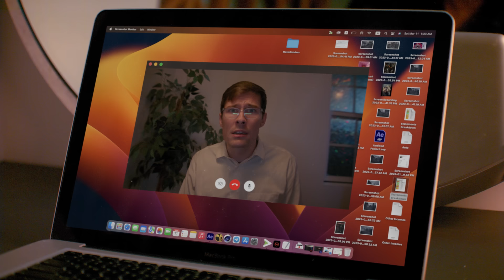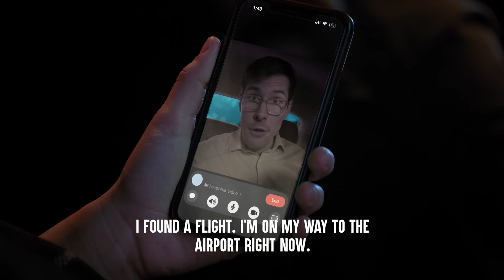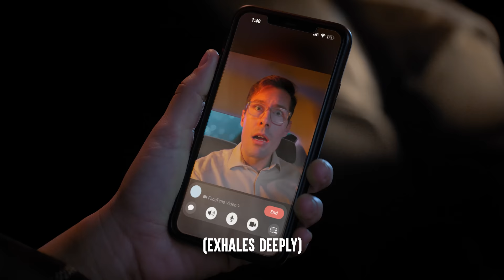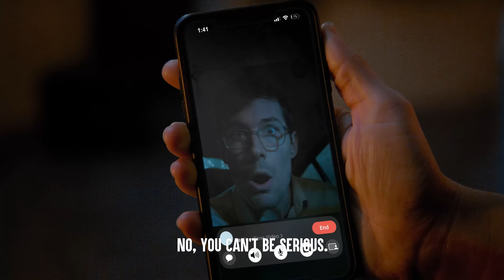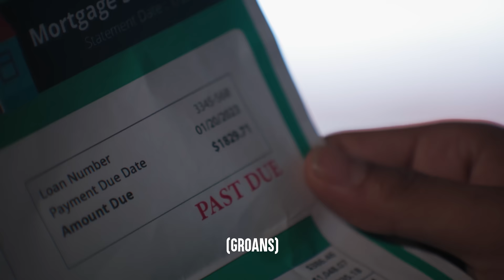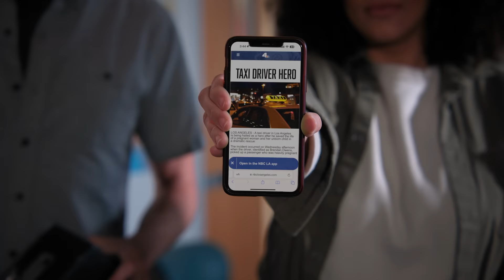TAXI DRIVER Kicks Out PREGNANT Woman, He Lives To Regret It | Dhar Mann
📲 NEW APP UPDATE!

CHAPTERS:
00:00   TAXI DRIVER Kicks Out PREGNANT Woman
09:57   RECOMMENDED VIDEO TO WATCH NEXT

CREDITS:
Idea: Dhar Mann and Michelle Do
Writer: Dhar Mann and Michelle Do
Director / Cinematographer:Carlos Orellana
Senior Manager: Ruben Ortiz, Tony Corsini
Assistant Director:Arek Aksoy
Editor: Alejandra Hou
Assistant Editor: Antonio Cedillo
Composer: Nicholas Jones
Colorist: Mario Pantin
Sound Editor: Lucca Mendes
VFX Editor: Ian Kursakov
Trailer Editor: Brian Burkhardt
Casting and Locations Manager: Alisha Watson
Casting Associate: Daniel Carrera, Lauren Parsons, Kevin Svec
Pre Production Manager: Hope Mueller, Luz Ortiz
Post Production Manager: Brian Nelson, Allan Dave Castro
Bookings Manager: Nix Villarubin
Bookings Associates: Jacq Balmeo, Sherri Salazar, Khai Almendrala
Project Manager Associate: Miranda Romero
Production Assistant:Colter Angel, Daniel Bagamba
Gaffer:Vaibhav Arora
Sound Mixer / Boom Operator: Travis Hatcher
Set Decorator: Marco Chiong
Set Dresser: Cory Maracle
Props Associate: Manuel Alcaraz, Armand Bashar

Actors
Olivia-Kennedy Hall
Liam-Danny Prikazsky
James-Manik Bahl
Driver-Jackie Cong Tran
Brendan-Azeem Vecchio
Owner-Rebecca Ritz